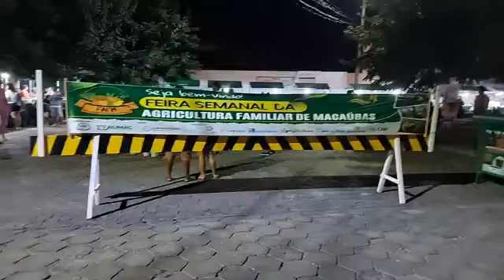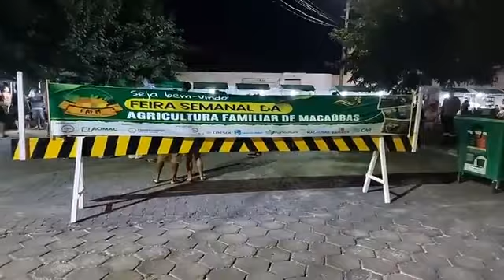Feira semanal da agricultura familiar de Macaúbas-BA